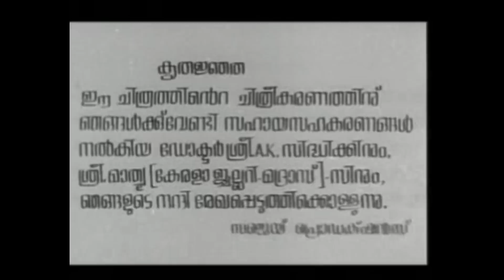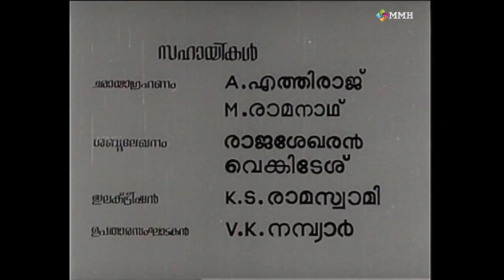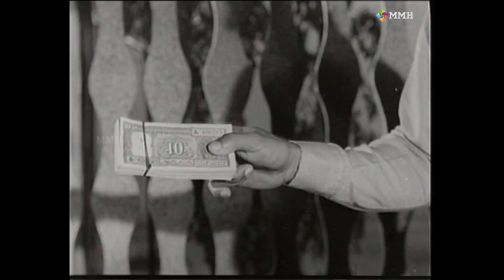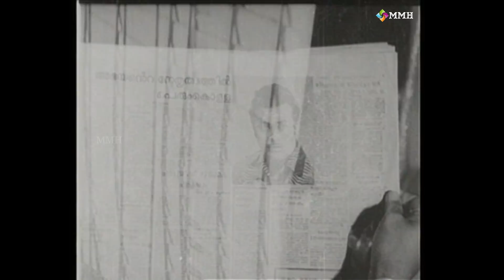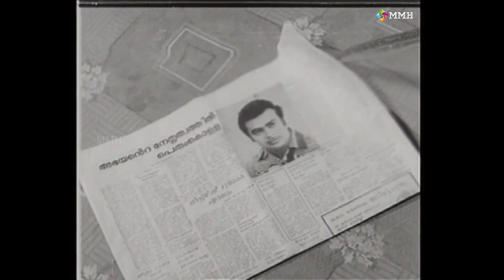Malayalam full movie | KALACHAKRAM | Premnazir | Jayabarathy | Vincent | Adoor Bhasi Others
KALACHAKRAM | Malayalam  family entertainer Cinema | This film stars Premnazir ,
Vincent  Jayabarathi , Ranichandra , Bahdoor , Sudheer , Radhamani  and Mammootty
( Guest role as Kadathukaran ) Others  Screenplay ,Dialogoues , Lyrics : Sreekumaran thampi
 Music composed by   G.devarajan  Produced by Sanjay productions , Direction : K.Narayanan
This movie all songs are very popular sung by K.J.jesudas , Susheela P.Jayachandran , Madhuri  Songs : (1)  Chithra Shalabham njan   (2) Kalamoranjatha kamukan (3) Makara masa sandhyayil
(4) Ormakal than thamara malarayi (5) Rajyam Poyoru rajakumaran (6) Rakuyiin raga sadhassil
 (7) Roopavathi nin ruchira .